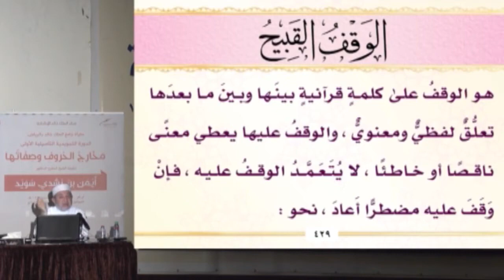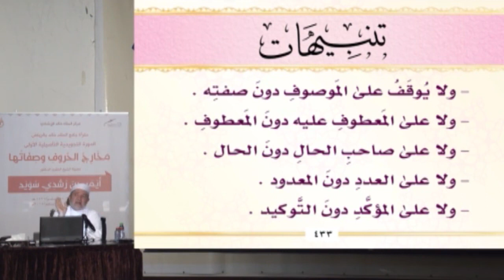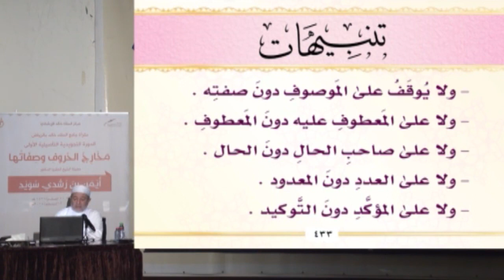الحلقة 44 الوقف القبيح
KonoozAlhuda
konoozalhuda
konooz
Konooz Alhuda
كنوز الهدى,
كنوز الهدي,
كنوز,
الهدى,
الهدي,
تجويد, الدورة التاصيلية,
أيمن سويد
ايمن سويد